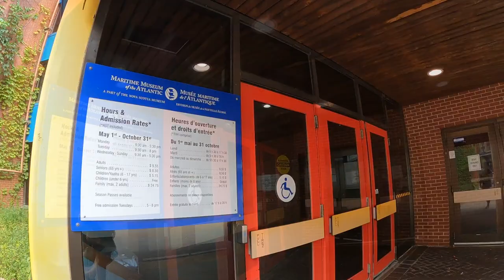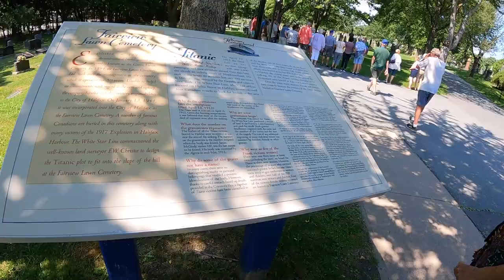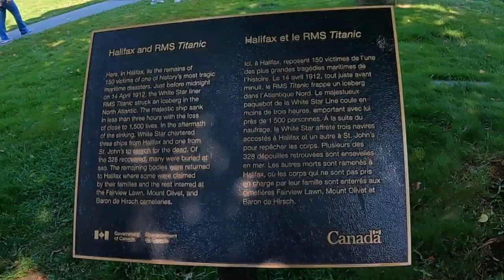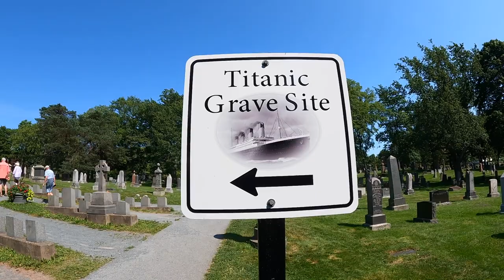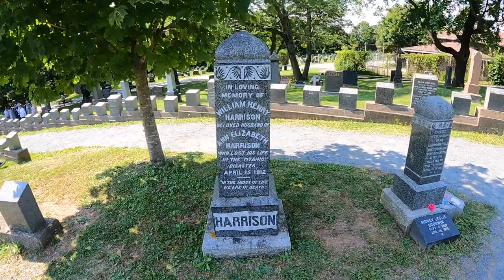Halifax, Nova Scotia, Day 47-49 of 61 Day Ultimate Eastern Provinces Caravan with Fantasy RV Tours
2022 Episode 33 - Halifax, Nova Scotia, Canada Day 47-49 of 61 Day Ultimate Eastern Provinces Caravan with Fantasy RV Tours

Woodhaven RV Park
1757 Hammonds Plains Road
Hammonds Plains, NS Canada

Peggy's Cove Lighthouse
Citadel National Site
Maritime Museum of the Atlantic
Fairview Cemetery - Titanic Passenger's Burial Site